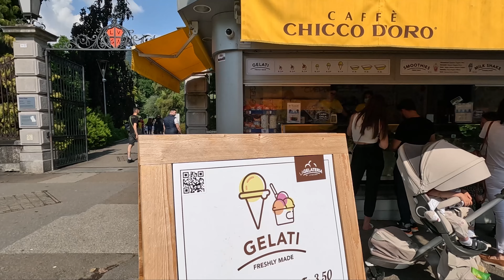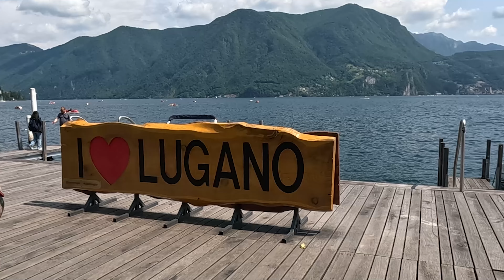LUGANO, SWITZERLAND // Lugano Walking Tour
I go to Lugano, Switzerland to give you a complete Lugano Walking Tour. Lugano is in the Ticino area of Switzerland, on beautiful lake Lugano (lago di Lugano) that stretches across two countries and used to be a market town 2,000 years ago. Today it is said to be the Monaco of Switzerland and its charming architecture, relaxing environment and surrounding nature attract many tourists each year. Lugano is perfect for a day trip or even an afternoon. Follow me on this 4K walking tour of Lugano in Switzerland.

TIME STAMPS:

0:00 INTRO
0:37 Lake Lugano Promenade
1:36 Walking through Lugano
2:22 Cafe on Piazza della Riforma Lugano
2:57 Lugano designer square
3:23 Commercial area in Lugano
3:51 Archways in Lugano
4:10 Lugano fountain
4:17 Dogs in Lugano
4:41 Parco Ciani Lugano
5:22 OUTTRO

Get my monthly guides, top travel hacks and freebies sent to your email